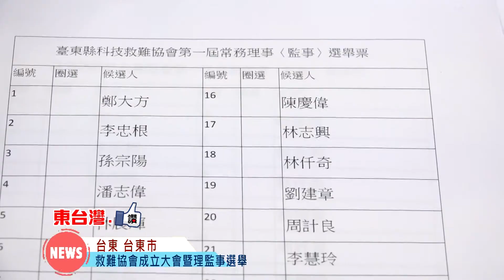20170401台東縣科技救難協會成立大會暨理監事選舉